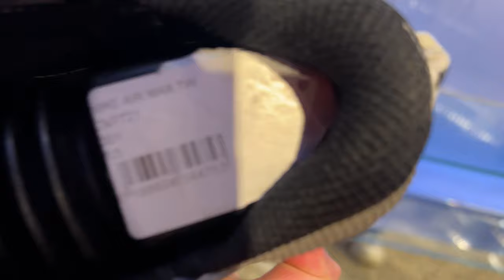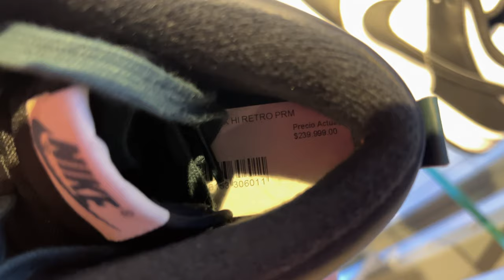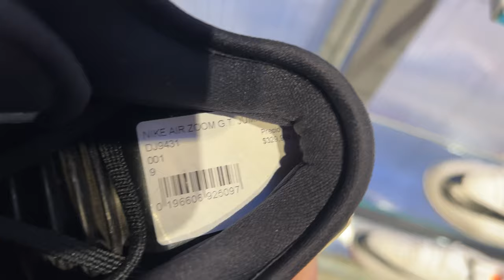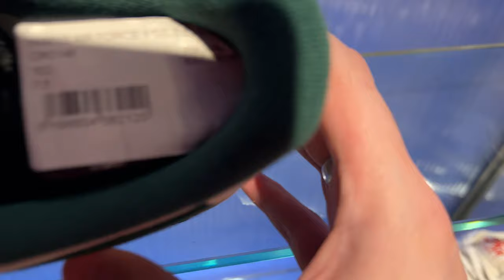LAS ADIDAS BAJARON DE PRECIO?? RECORRIDA ABASTO ONCE! PRECIOS DE LOCOS!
🚩Sé el primero en ver los videos! Activa la 🔔
⬆️NUEVO! ⬆️